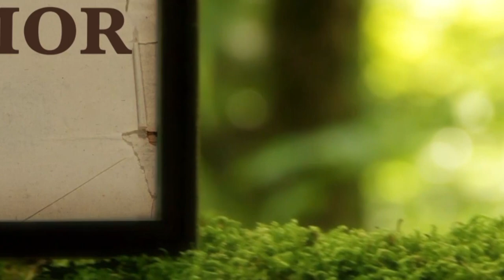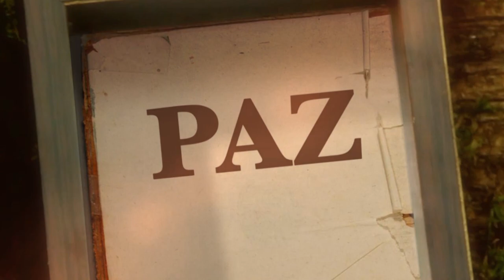La Biblia Ilumina Tu Vida - Jueves 20 de Abril del 2023